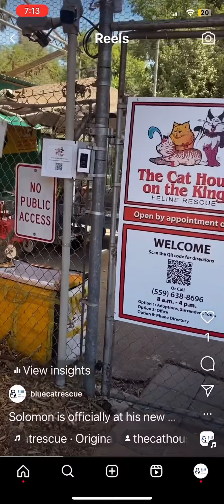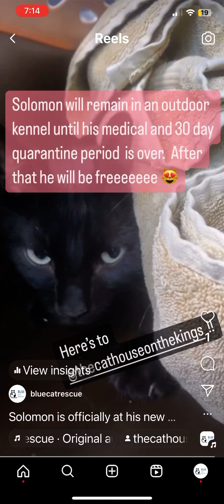Solomon goes to his new home!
Meet Solomon.

His litter was originally rescued from the streets as 5 week old very sick kittens. I nursed them back to heath and found them all homes, except Solomon.

You see, I’ve socialized dozens of litters of scared feral street kittens. I know that with patience, love and good food they usually come around to enjoy the company of humans. Except Solomon. I’ve had him for 3 years now and he seems to be regressing. He spends all day in the closet and hasn’t come out for dinner in months. While he gets along with my other cats, he immediately runs whenever i enter the room. It’s sad. He lives in fear of me.

So I’ve come to the conclusion that before i put him thru my cross county drive, it wld be better for his quality of life if i took him to Cat House on the Kings sanctuary. This place is literally heaven on earth for cats. They have a huge home and can roam the fenced land in the sun all day with other cats. No more hiding all day long in the closet for this boy!

Thank you all so much for even liking this post! It’s difficult to raise money for cats who aren’t visibly sick or injured, but Solomon deserves the best! @thecathouseonthekings Check out the sanctuary to see the blissful life he will have!